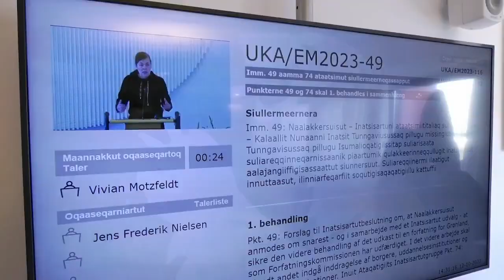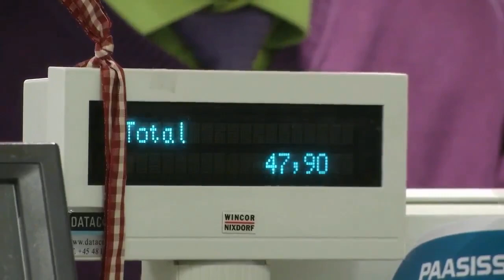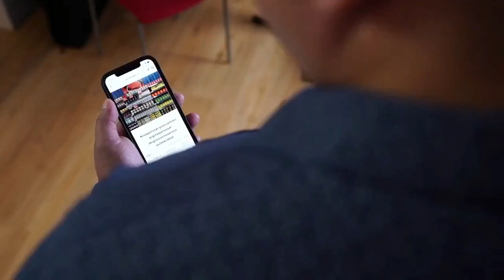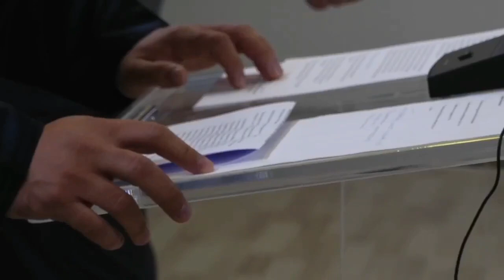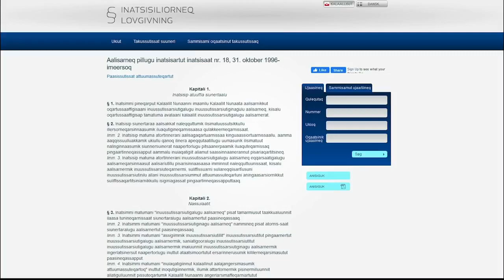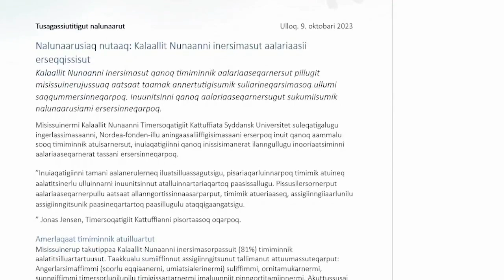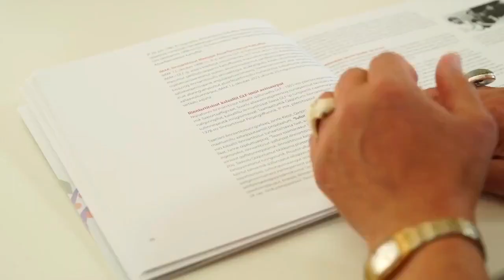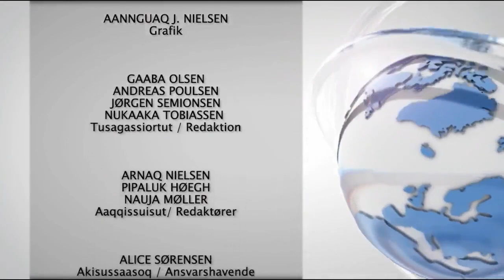Qanorooq Weekend Sap. ak. 41, 2023